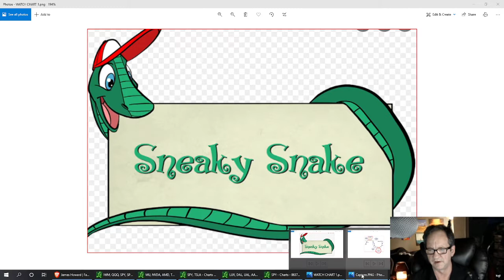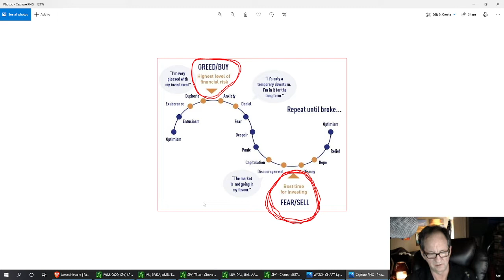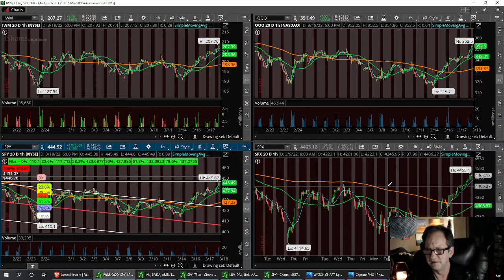$IWM $QQQ $SPY $SPX ,, Fear Map , Sneaky Snake Trading Strategy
With over 17 years behind this desk,  Looked over 1.2 million charts.  Each week we will have a new lesson on learning ways to trade stocks
If you like to help with scanner and little bit of my time, Scanner Fund